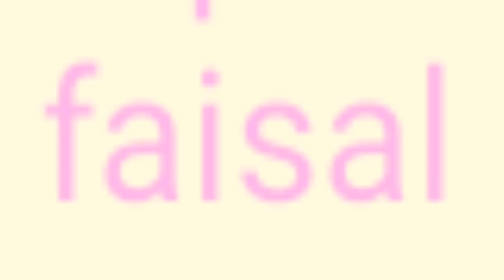on the mission movie trailer .